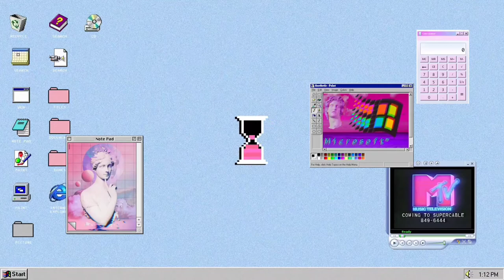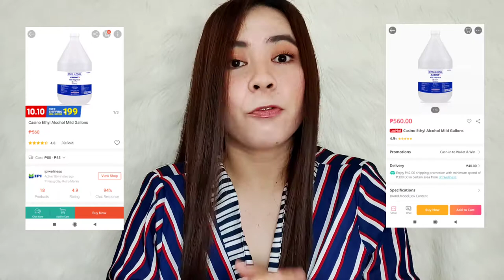The Best Alcohol in the Market! + Nakakamoisturized ng Skin!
Where to Buy Casino Ethyl Alcohol?

Let’s Connect!!!

Get 50 php off on your first purchase from your NEW SHOPEE ACCOUNT on my Shopee shop or in any Shopee Store! 400 minimum purchase is required! FOR NEW SHOPEE ACCOUNT ONLY!

NORAS227

You may comment your next video request too!